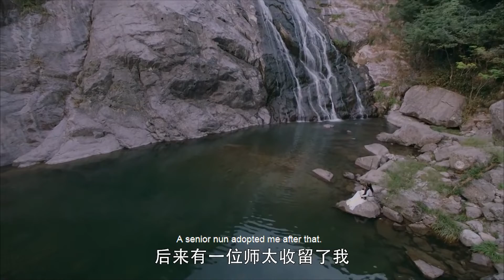【甜蜜情话】女大人放下戒备与王爷私定终身，王爷情话撩人向娇妻做出承诺【大陸據精選 | 陈瑶💖张凌赫】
该剧讲述了遭遇灭门之灾的女主角苏瓷女扮男装，隐姓埋名，独自赴京追查家族案件真相，与智商超群的裴昭相遇，碰撞出一系列火花的故事 。

哈嘍這裏是大陸據精選~